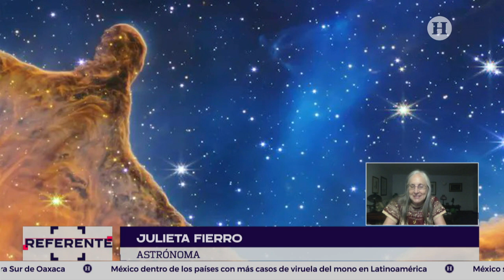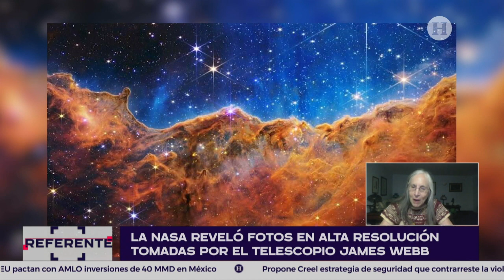Así luce el universo a todo color; NASA revela imágenes de gran nitidez sobre el espacio exterior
Este lunes, la NASA (Administración Nacional de Aeronáutica y el Espacio) compartió la primera imagen captada por el Telescopio Espacial James Webb la cual es la más profunda y nítida nunca tomada, según detalló la agencia.

En entrevista con Javier Solorzano en referente para El Heraldo Media Group, la famosa astrónoma, Julieta Fierro, explicó la magnitud de estas revelaciones, así como su gran aporte para la ciencia y el estudio del cosmos.

De acuerdo con la NASA, la primera imagen del James Webb, la cual llevo un día captar, es solamente una pequeña parte de todo lo que existe en el universo, pues aún hay mucho por observar y pronto conoceremos más gracias a este nuevo telescopio, el cual, a diferencia del Hubble, es más veloz, eficaz y moderno.